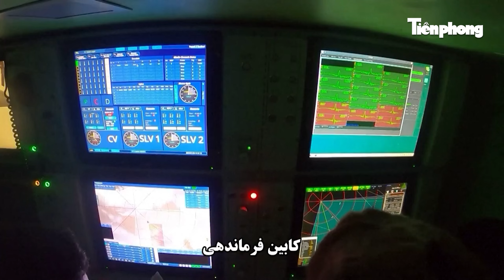Thách thức lớn với Ukraine khi Nga nhận hàng trăm tên lửa đạn đạo từ Iran?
Truyền thông quốc tế đưa tin, Iran trong thời gian gần đây đã gửi cho Nga 400 tên lửa đạn đạo có độ chính xác cao. Một bài viết trên tờ The Telegraph cho biết các tên lửa đất đối đất đã được Iran gửi cho Nga gồm nhiều loại tên lửa đạn đạo tầm ngắn Fateh-110, ví dụ như Zolfaghar - có khả năng bắn trúng mục tiêu cách xa 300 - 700km. Trong khi đó, một số nguồn tin nói rằng Iran bắt đầu chuyển tên lửa cho Nga vào đầu tháng 1, sau khi hai nước chốt được một thỏa thuận trong các cuộc họp cuối năm 2023 tại Tehran và Moskva.